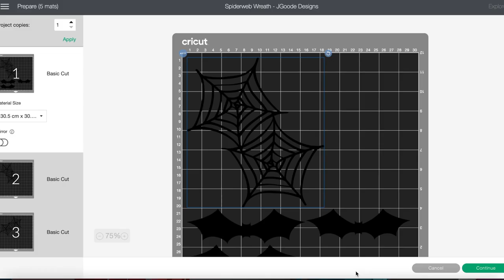HALLOWEEN DECORATION IDEAS | Spiderweb Wreath for Halloween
HALLOWEEN DECORATION IDEAS | Spider Web Wreath for Halloween

Do let me know in the comment section if you found this video helpful and if you liked these ideas then please LIKE SHARE and SUBSCRIBE to our channel (it's free!)